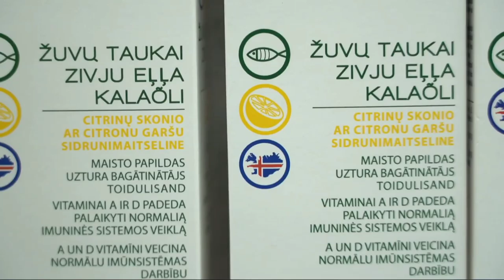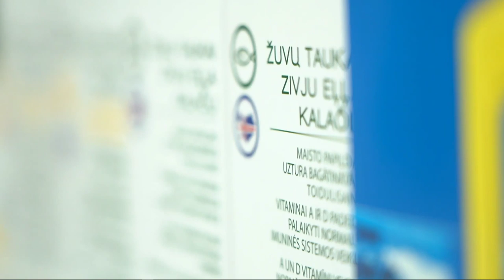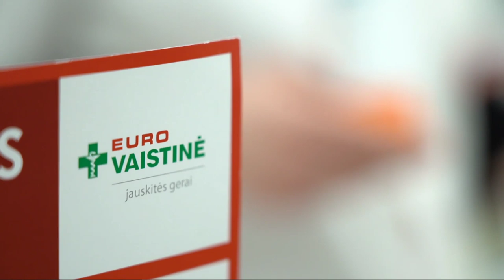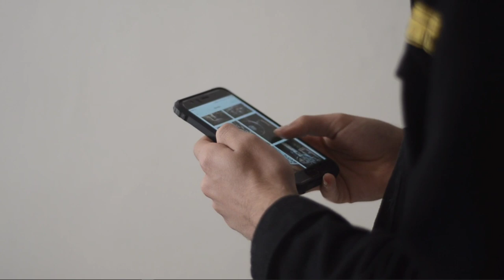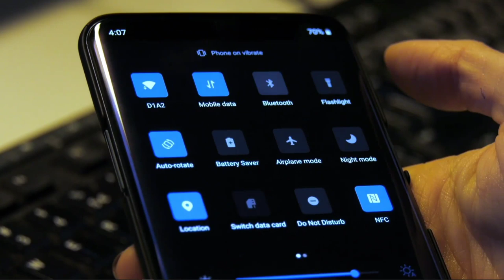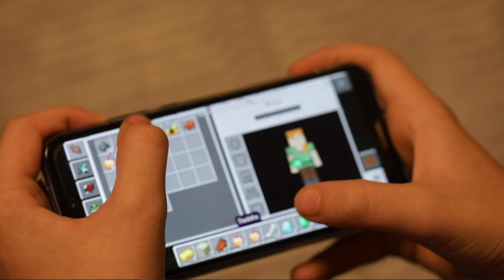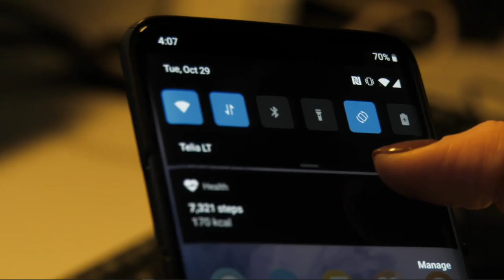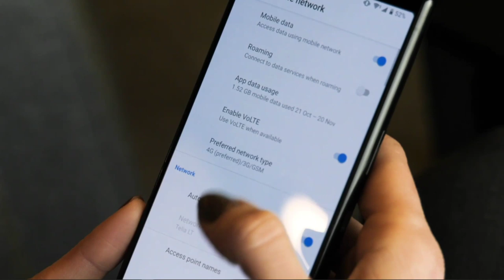Sveikatos receptas. Kaip per žiemą nepriaugti nė kilogramo ir išvengti ligų?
„Sveikatos recepte“ bandysime atsakyti į klausimą, kaip peržiemoti, kad išvengtume ligų ir pavasario nepasitiktume su papildomais kilogramais. Apie tai kalbėsime su dietologe Dalia Vaitkevičiūte.

„Eurovaistinės“ vaistininkė Kristina Staivė reportaže papasakos, kokie įpročiai padeda mūsų sveikatai šaltuoju metų laiku, kuo naudingas vitaminas D ir žuvų taukai ir kaip juos išsirinkti.

O sporto medicinos gydytojas Dalius Barkauskas šįkart kalba apie naujųjų technologijų įtaką mūsų sveikatai. Kaip mus paveiks 5G ryšys, kokiu atstumu nuo ausies iš tiesų turėtume laikyti telefoną, kiek laiko saugu naudoti bevielį ryšį.

Susitikime šį ketvirtadienį 13 val. laidoje „Sveikatos receptas“.